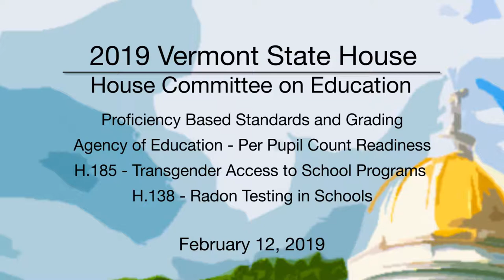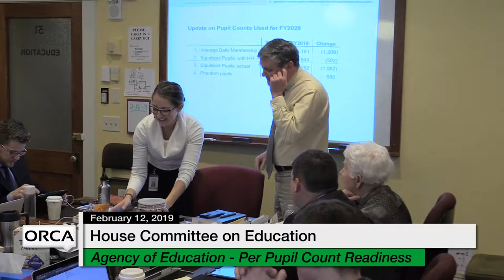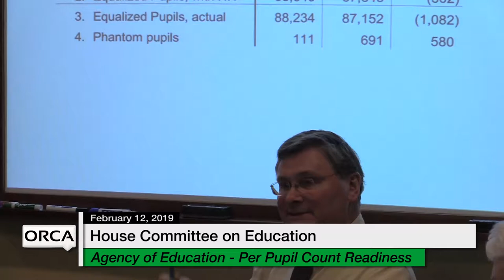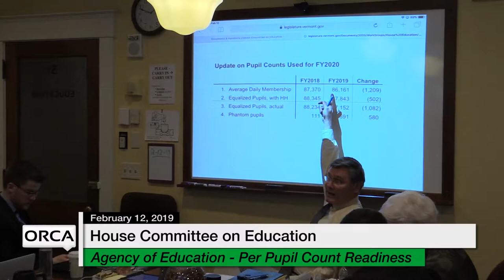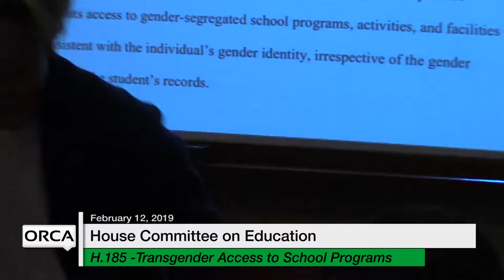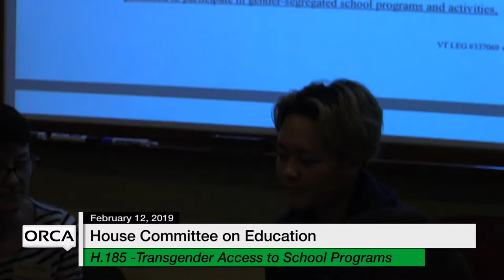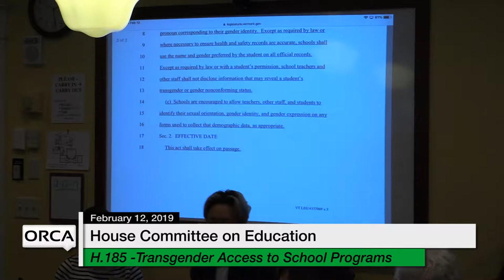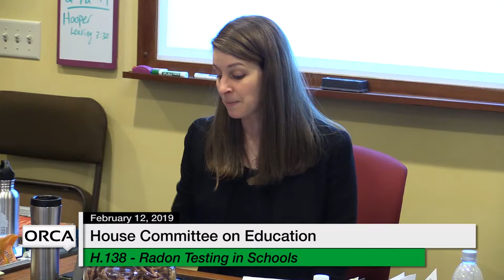Vermont State House - Profiency Based Standards, AOE, H.185, H.139 2/12/19